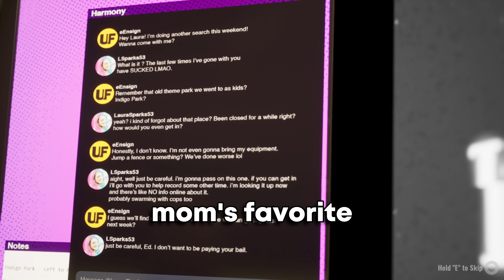Investigating Indigo Park...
Playing NEW indie horror game Indigo Park!!

WAOW (thumb)

i was way to scared

don't be a butt to me